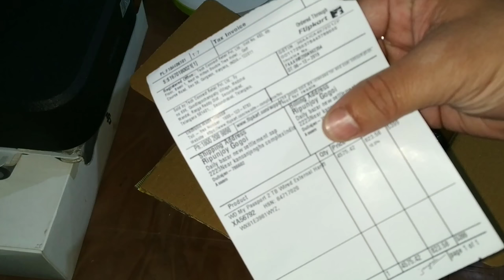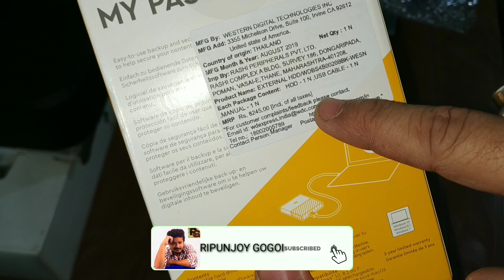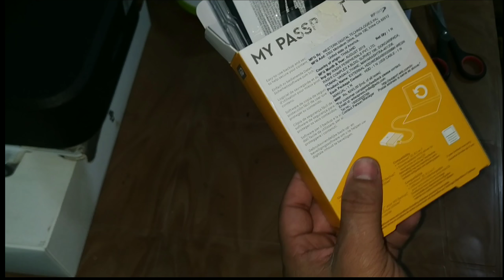My passport | Western Digital | 2TB Portable External Hard Drive (Black)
🙏বন্ধু সকল যদি আপোনালোকে মোৰ ভিডিঅ' সমূহ চাই ভাল পায়, বন্ধু সকল প্লিজ মোৰ চেনেল টো SUBSCRIBE কৰি LIKE কৰি অলপ মান সহায় কৰে যেন কাৰণ মই আহি থকা দিনবোৰত নতুন নতুন VIDEO সমূহ আপোনালোকৰ মাজলৈ আনিম বুলি প্ৰতিশ্ৰুতি দিছোঁ । যদিহে VIDEO সমূহ ভাল পায় তেতিয়াহে subscribe কৰিব নহলে নালাগে বাৰু, বন্ধু সকল সকলো আপোনালোকৰ ওপৰতে আছে আপোনালোকৰ এটা এটা SUBSCRIBE এ মোক VIDEO বনাবলৈ উৎসা জগাব গতিকে পলম নকৰি SUBSCRIBE কৰি, LIKE কৰি, SHARE কৰি মোক আগুৱাই যোৱাত সহায় কৰে যেন ধন্যবাদ আকৌ লগ পোৱাৰ প্ৰতিশ্ৰুতিৰে || জয় আই অসম ||🙏🙏🙏